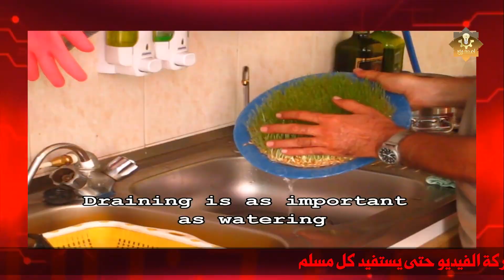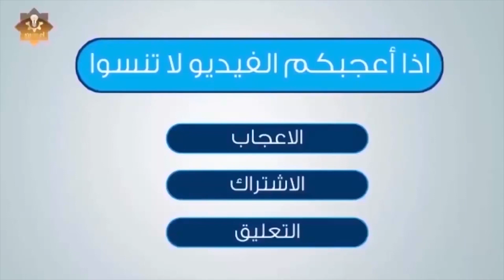معلقه طعام واحدة من هذه الحبوب تشفي وتعالج اكثر من 100 مرض فما هي